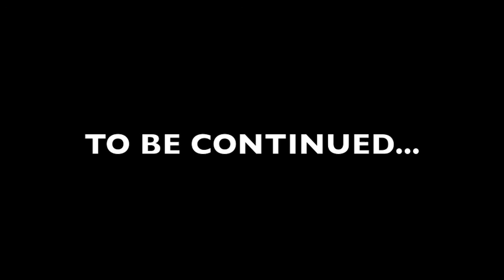James Bond-Licence to Skill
James Bond has a Licence to Skill and he's not afraid to use it, but when he is kidnapped and interrogated even the master of ownage has trouble escaping.